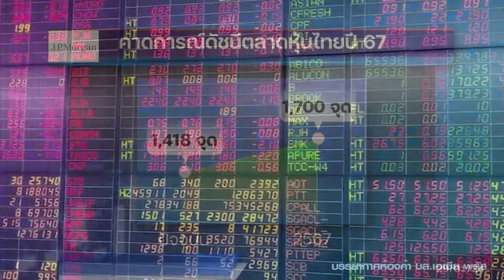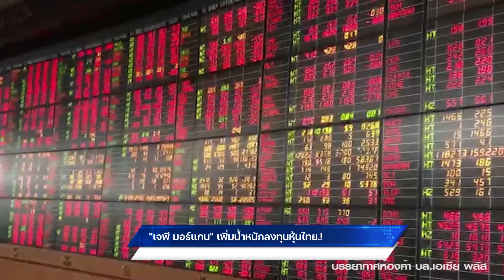"เจพี มอร์แกน"เพิ่มน้ำหนักลงทุนหุ้นไทย.!